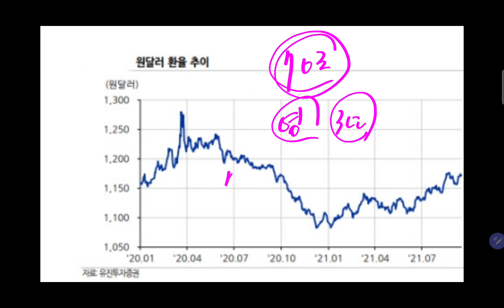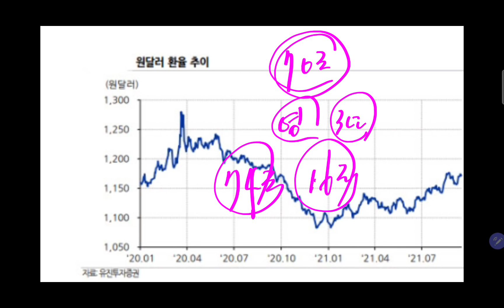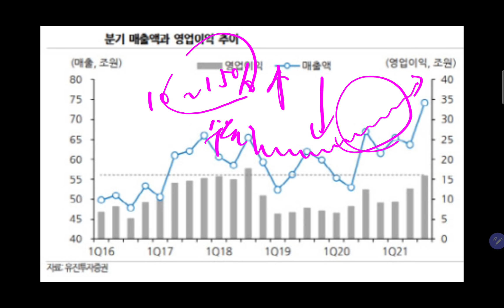삼성전자 최대 실적 찍을 것 같아 너무 신납니다!! 기쁩니다!! 주가 슈팅할거에요!!